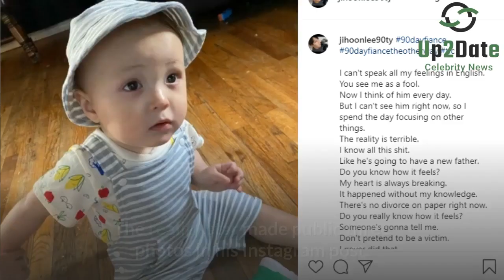90 Day Fiance: Jihon Lee's Big Step After Splitting With Deavan Clegg, Moving Out.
Jihoon Lee has split up with Deavan Clegg and decided to make a big move to start afresh and new life. Lately, we saw that Deavan is with Topher Park, an actor, and model, who lives in Los Angeles. Jihoon is in a depression, so he decides to move out of his family’s home to overcome it.